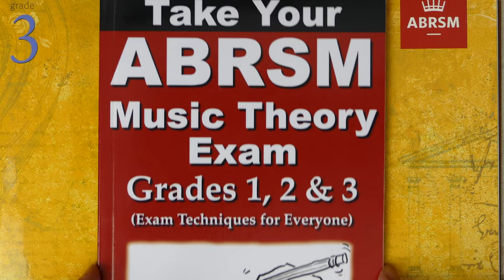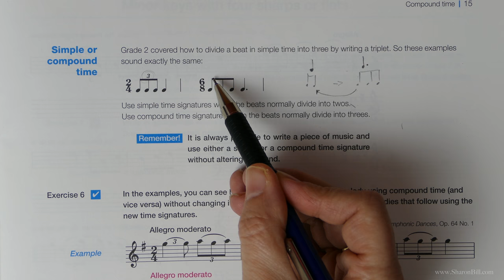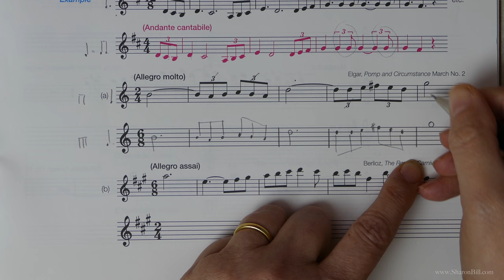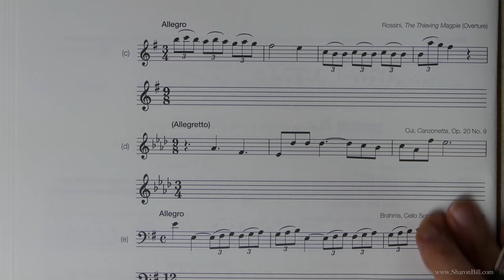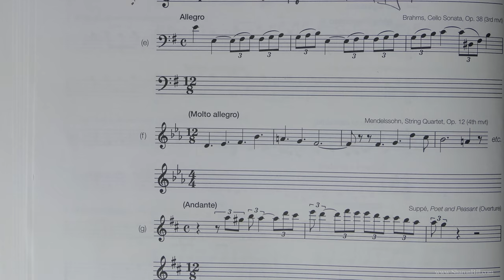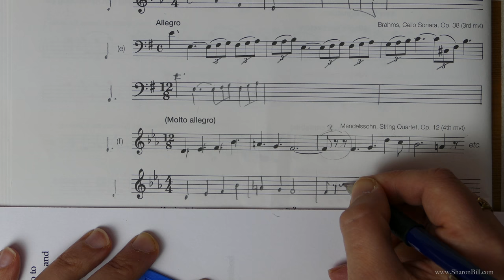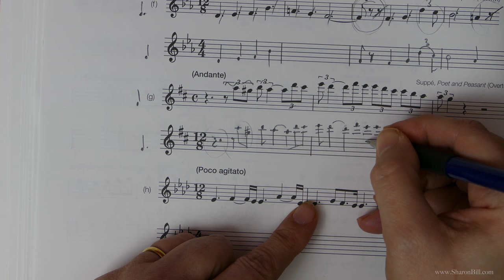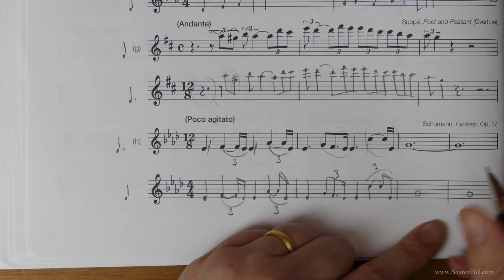ABRSM Grade 3 Music Theory Section E Part 4 Compound Time with Sharon Bill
Welcome to my Music Theory Tutorials. In this music theory lesson I continue to explain the fifth Chapter in ABRSM Music Theory in Practice Grade 3. In this tutorial I explain how to convert from simple to compound time and from compound to simple time.

AMENDMENT
At 8.12 into the original tutorial above I make a silly mistake (the joys of working live under a camera). This video explains the mistake. Link in the video cards, end screen and description.

I have been teaching music theory for over twenty five years and I’ll help you every step of the way - just as if you were sitting next to me. I have provided free a PDF information booklet with all the information you’ll need to work through the Grade 3 ABRSM Music Theory in Practise workbook, available in A4 and US Letter.

Music Theory is an integral part of any musician’s studies. Understanding the structures behind the music we play supports our practise and performance. Even if you don’t play an instrument understanding how music is constructed helps us to be a more informed listener.

I LOVE music theory! It’s like peeling back the layers of the music to look at the nuts and bolts that hold it all together and make the music work.